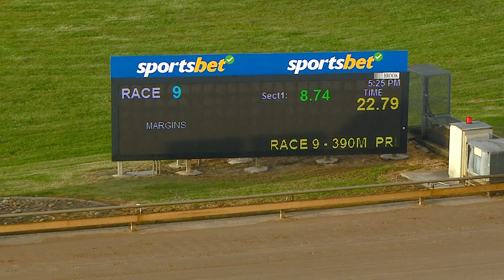WBL MON 04 SEP 23 R9